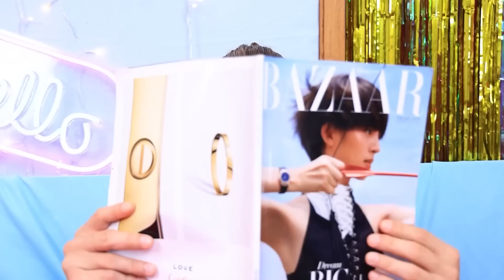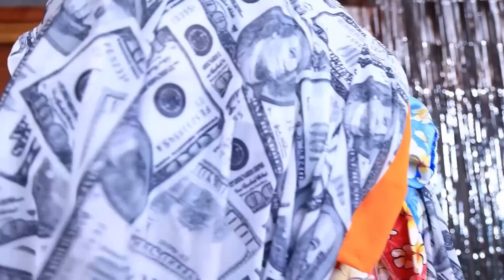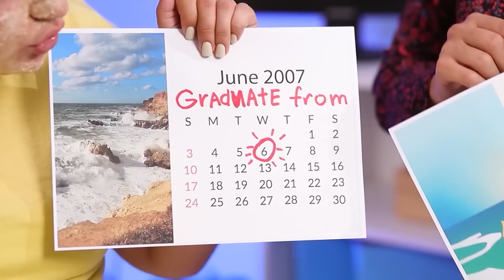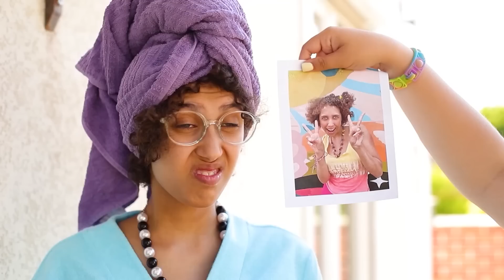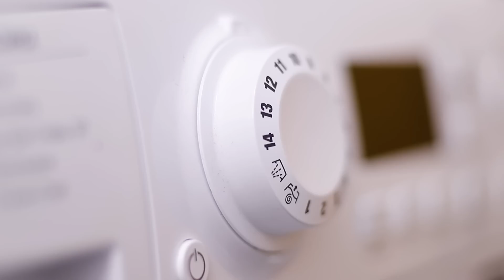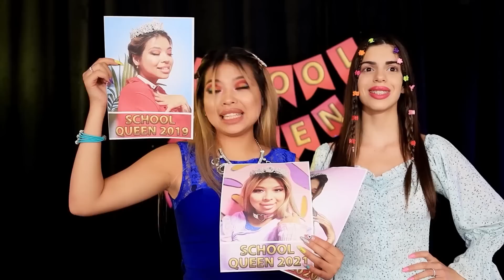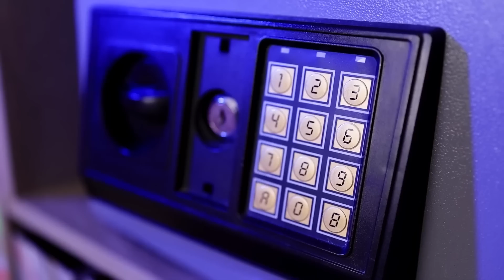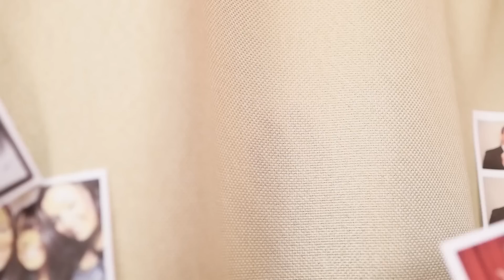मैं 15 साल बाद कोमा से बाहर आई हूँ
15 साल तक कोमा में रहने वाले इंसान को कैसा महसूस होता है? क्या कोमा के बाद लोगों को कुछ याद रहता है, वो कैसे दिखते हैं, आपको ये और कई जवाब हमारी नई वीडियो में मिलेंगे!